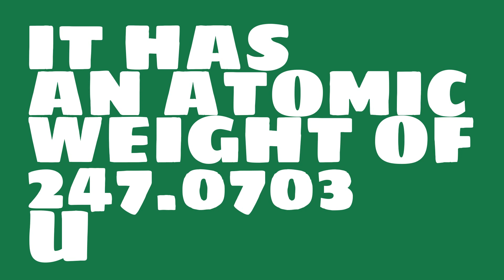What is the symbol for Berkelium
Watch this video to learn everything you ever wanted to know about Berkelium.